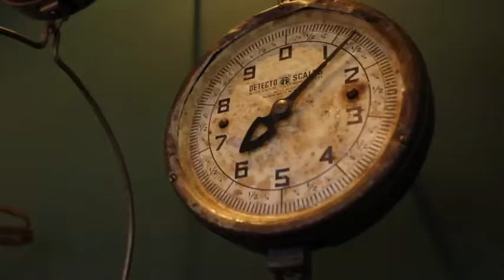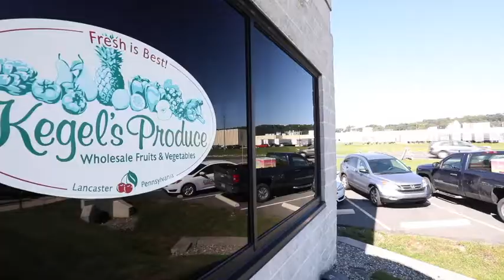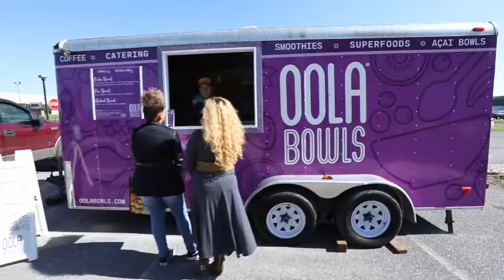Kegel's Produce 70th Anniversary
Speeches from the Kegel's Produce 70th Anniversary celebration